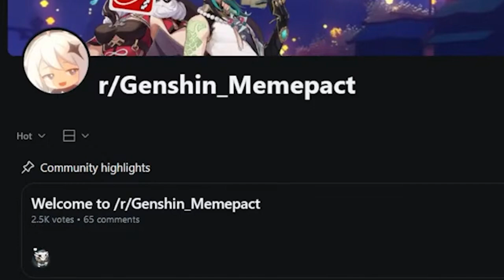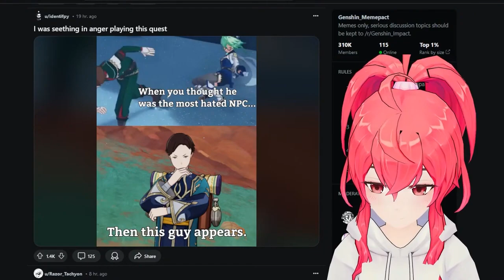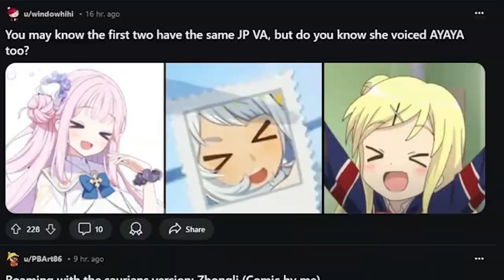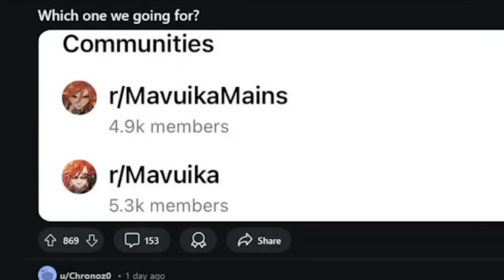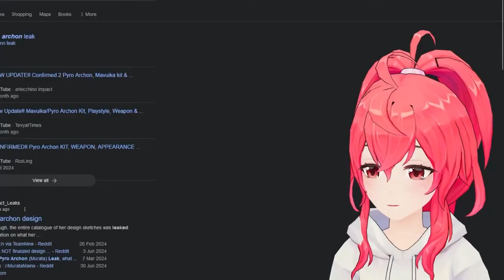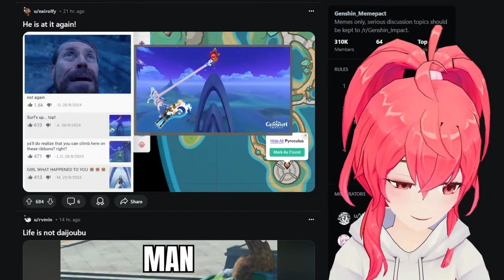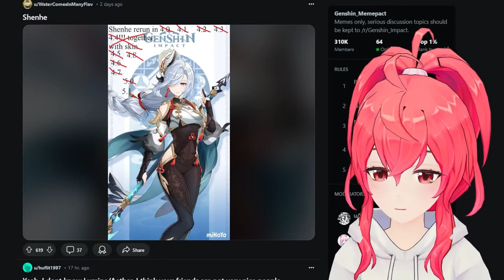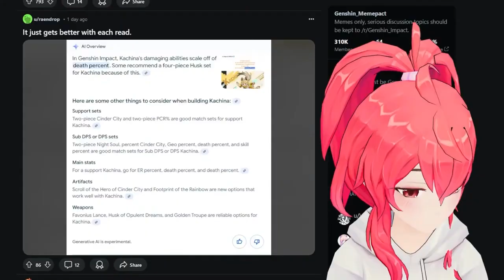THE NATLAN 5.0 MEME REVIEW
Playing or reacting to Genshin Impact or Honkai Star Rail related content
BAM BAM BAKUDAN